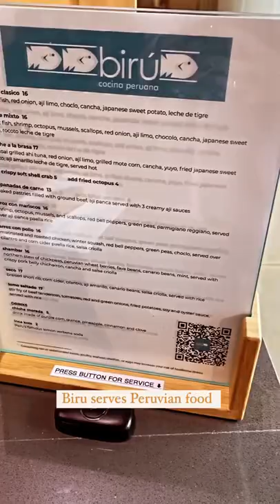Day at Springdale General!